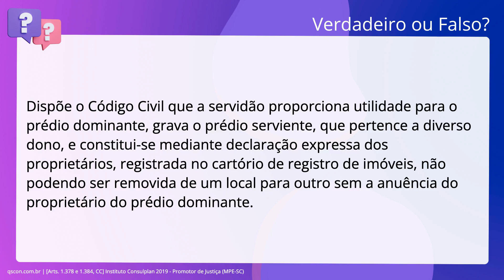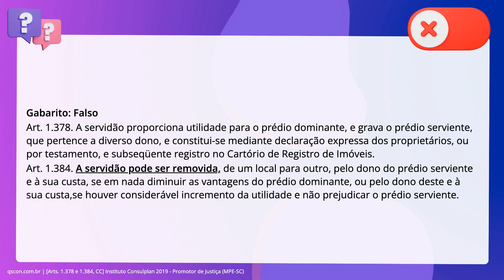QScon Direito: [Arts. 1.378 e 1.384, CC] Instituto Consulplan 2019 - Promotor de Justiça (MPE-SC)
Arts. 1.378 e 1.384, CC | Instituto Consulplan 2019 | Promotor de Justiça | (MPESC)

Dispõe o Código Civil que a servidão proporciona utilidade para o prédio dominante, grava o prédio serviente, que pertence a diverso dono, e constitui-se mediante declaração expressa dos proprietários, registrada no cartório de registro de imóveis, não podendo ser removida de um local para outro sem a anuência do proprietário do prédio dominante.

Gabarito: Falso